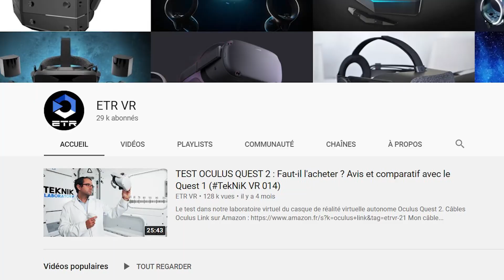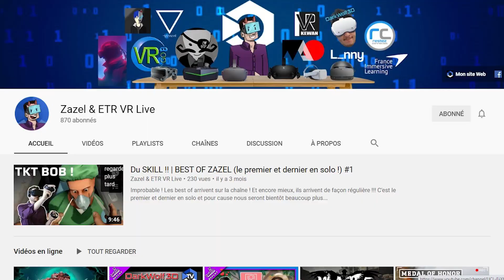Spintop Battle VR : où en est le projet ?